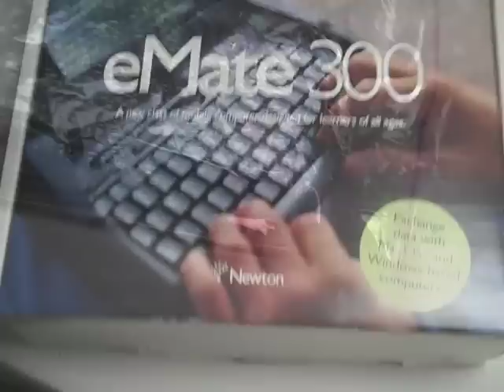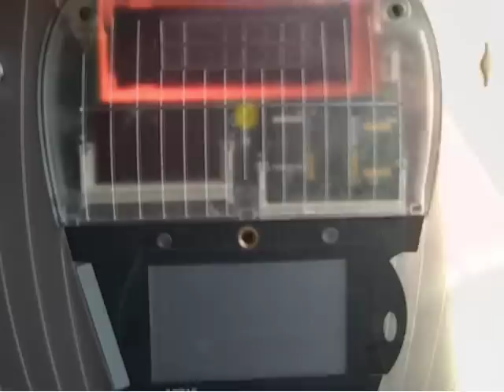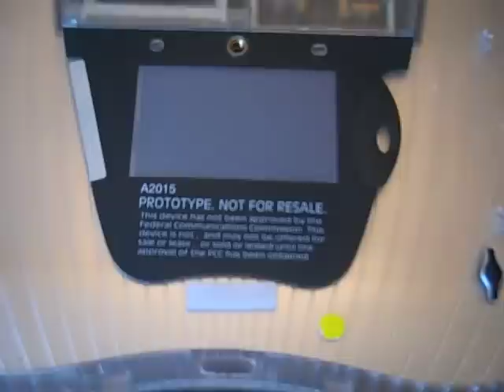Apple Prototype Clear eMate 300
Update 12-17-09: Item Sold on eBay

Without the Apple eMate 300 there would have been no iMac.

Without the iMac, perhaps Apple would not have survived.

Had Apple not survived, perhaps the world would have been a much different place.

This video is of the Apple Prototype of the eMate 300 (It's clear and runs the awesome Newton OS) - It's been in storage almost its entire life and is in perfect condition. Today (December 2, 2009) I took it out of storage for the first time in about 9 years. It works (although it hasn't been plugged in or had a battery in it since I stored it away 9 years ago).

There were only five (5) total of these prototypes made.

UPDATE: Friday 12-11-09 - I am listing this for sale on ebay by this weekend - I'll provide the link once the sale is up. Thanks